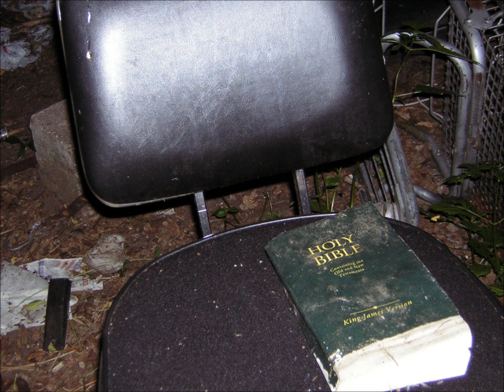Faceless - Fading Away 9 24